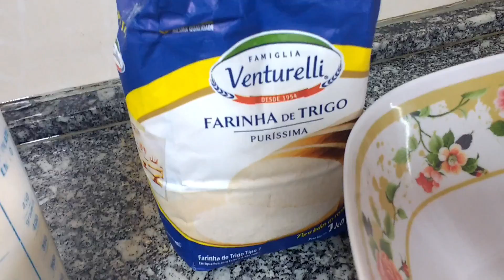PÃO DE FUBA FOFINHO DA VOVÓ RECEITA MUITO FÁCIL PARA INICIANTES NA COZINHA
RECEITINHA

500 GRAMAS DE FUBA TEM QUE SER FUBA
2 OVOS
4 COLHERES DE SOPA DE AÇÚCAR
MEIA COLHER DE SOPA RASA DE SAL
2 ENVELOPES DE FERMENTO SECO OU 60 GRAMAS DO FRESCO
MEIA  XÍCARA DE CHÁ DE ÓLEO ESSA XÍCARA É DE 200 ML
350 ML DE LEITE MORNO
FARINHA DE TRIGO ATÉ DAR O PONTO DE AMASSAR FOI QUASE 1 QUILO DE FARINHA